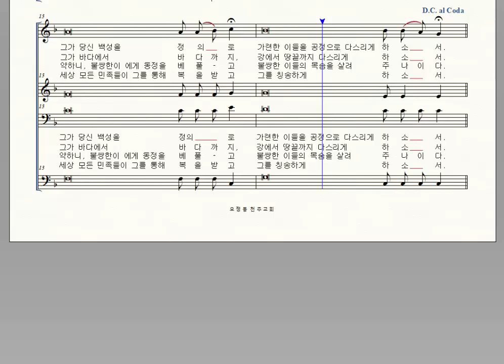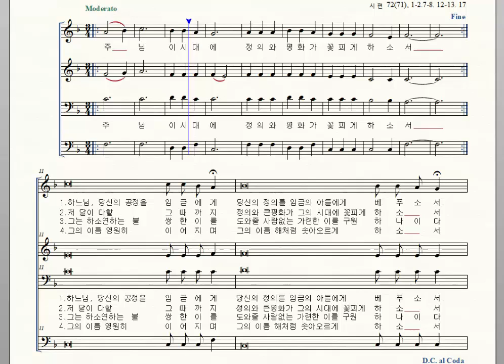대림 제 2 주일 화답송 [가해] 2019.12.08. 베이스, 오정동 성당